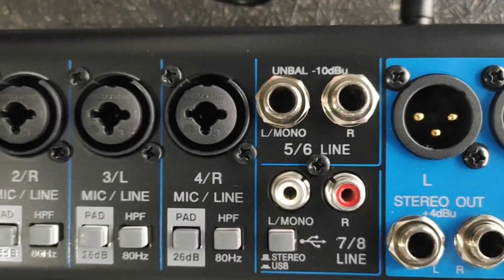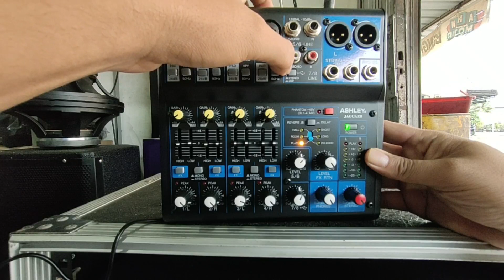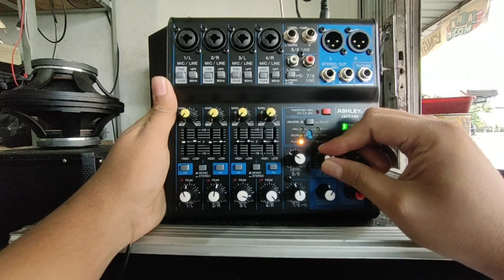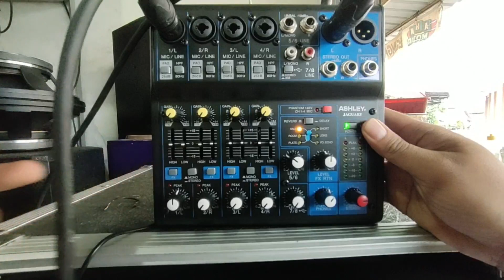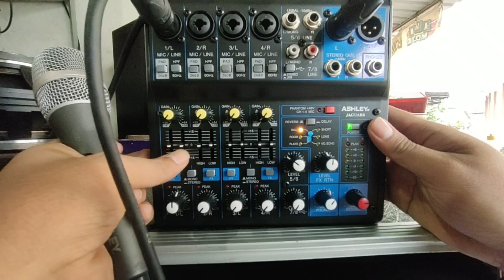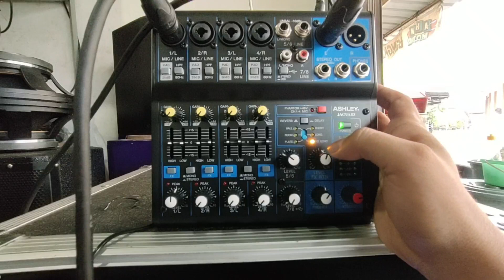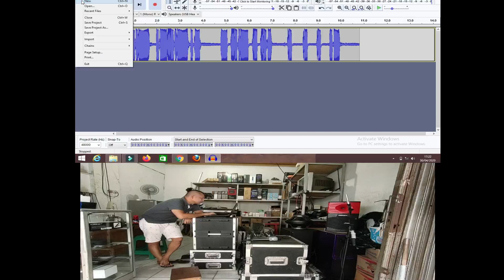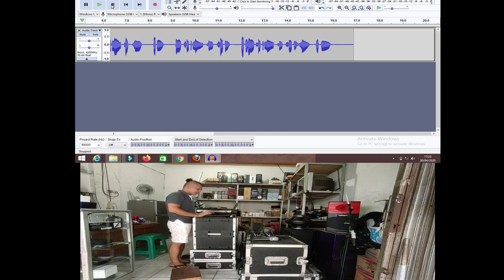REVIEW MIXER ASHLEY JAGUAR 8 | otomatis langsung menjadi soundcard di komputer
video berikut ini konten review mixer ashley jaguar 8 dengan otomatis langsung menjadi soundcard dikomputer ,simak terus video nya